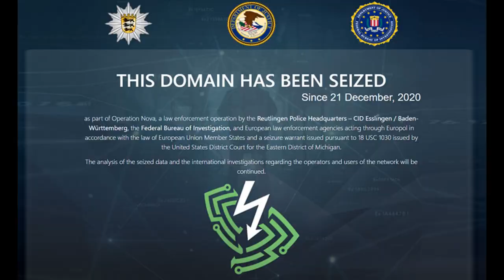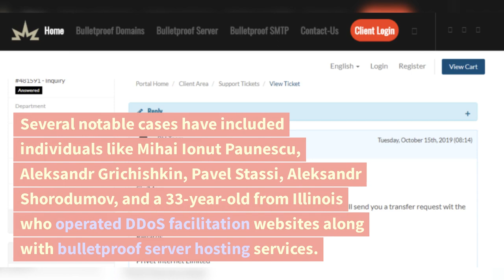Major Bulletproof Hosting Takedown by FBI and IRS | August 10, 2023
A popular bulletproof hosting platform known as Lolek Hosted was recently taken down by authorities in the United States and Poland. The action aimed to curtail cybercriminals' anonymous access to essential tools for their activities. The Lolek Hosted website displayed a seizure banner from the FBI and IRS, indicating that the domain had been confiscated as part of a coordinated law enforcement effort against the platform. The operation involved various agencies, including the U.S. Attorney's Office for the Middle District of Florida, the Computer Crime and Intellectual Property Section of the Department of Justice, and Polish authorities such as the Regional Prosecutor's Office in Katowice and the Central Bureau for Combating Cybercrime in Krakow.

Lolek Hosted, based in the United Kingdom and operational since 2009, is a well-known bulletproof hosting provider. These types of hosting services disregard the content posted by customers and promise to safeguard their identities. Such companies are notorious for providing IP addresses, servers, and domains to criminals engaged in activities like malware distribution, forming botnets, and conducting various cyberfraud operations. U.S. authorities have increasingly targeted individuals behind bulletproof hosting services, leading to extraditions and substantial sentences. Several notable cases have included individuals like Mihai Ionut Paunescu, Aleksandr Grichishkin, Pavel Stassi, Aleksandr Shorodumov, and a 33-year-old from Illinois who operated DDoS facilitation websites along with bulletproof server hosting services. This takedown is part of ongoing efforts to combat cybercrime by disrupting the infrastructure that enables these illegal activities.